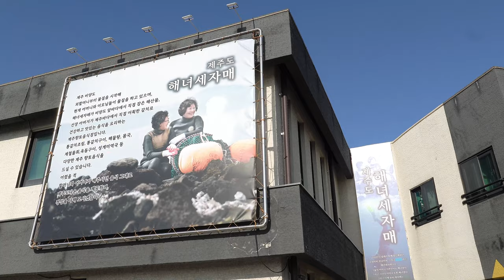Jeju Island Women Diver's Super Size Grilled & Braised Cutlassfish Restaurant│Korean Food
📢 Information

🥇 [Jeju Island haenyeo sisters]

💰 Cutlassfish 2p Set: KRW 100,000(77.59$)✔